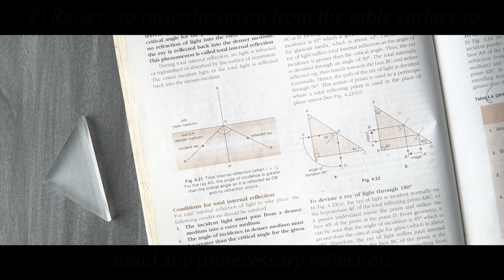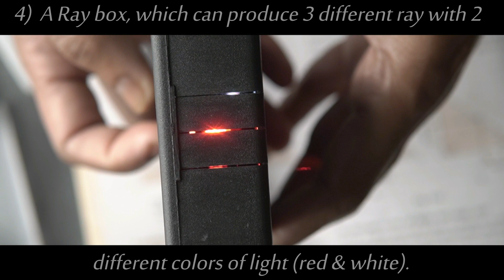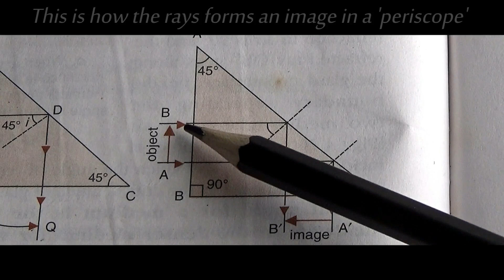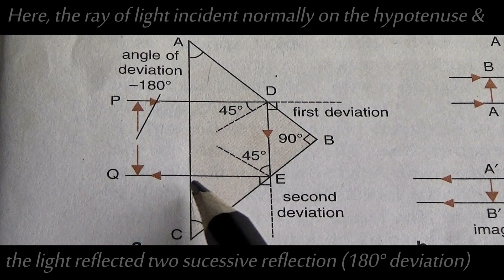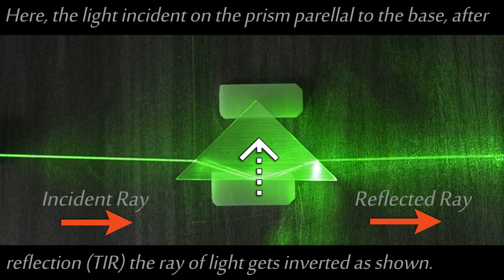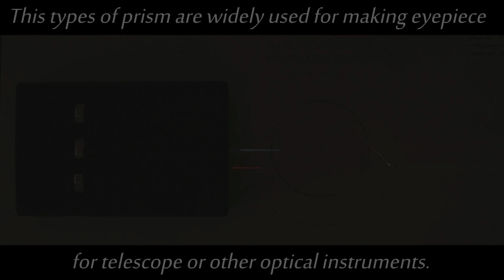Refraction by PRISM (45°, 45°, 90°) | Refraction of Light | Total internal Reflection | Physics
An experimental demonstration of Refraction of Light under various condition when light suffer refraction through An Isosceles Right Triangle Prism.